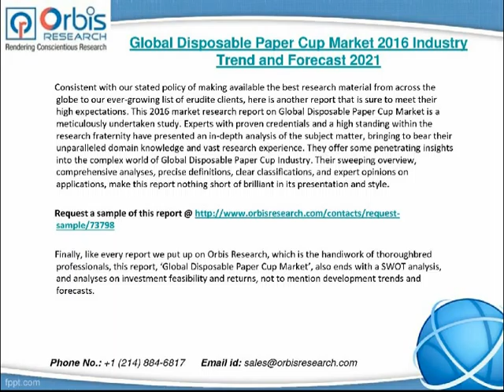2016 Global Disposable Paper Cup Market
Accurate forecasts by credible experts on critical matters such as production, price, and profit are also found in this brilliant study.